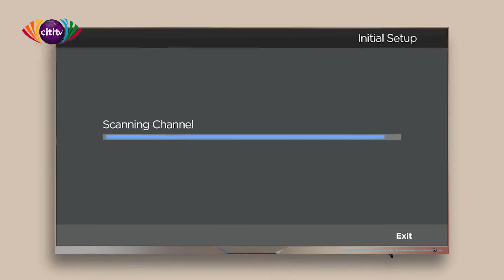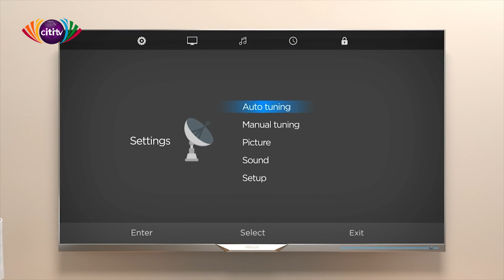The E-levy and matters arising: Interview with Patrick Yaw Boamah | The Chamber